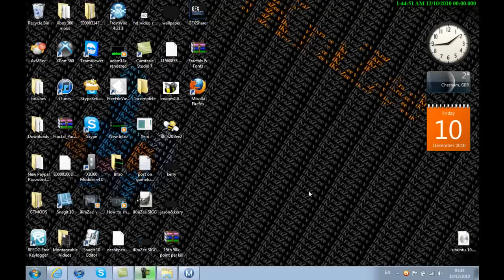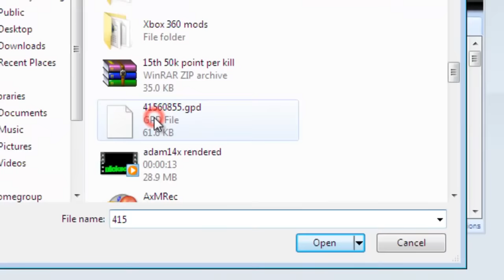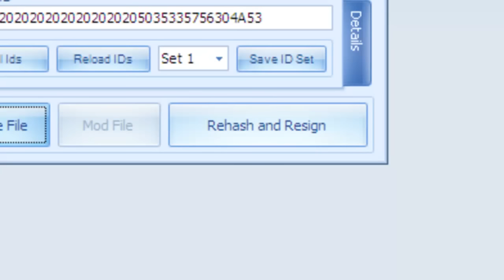How To Mod Black Ops Using Modio [HD]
How to change your Call of Duty Black Ops GPD using Modio.